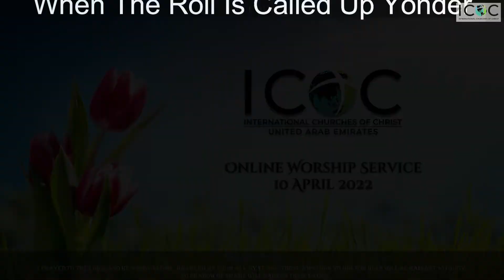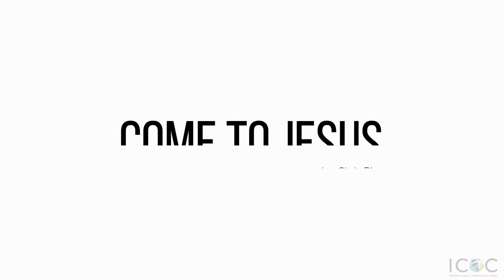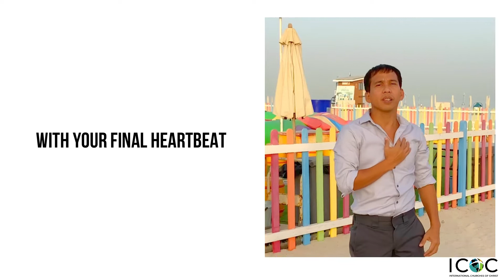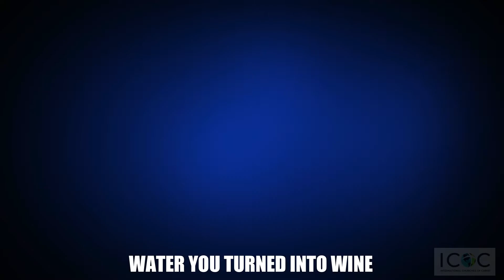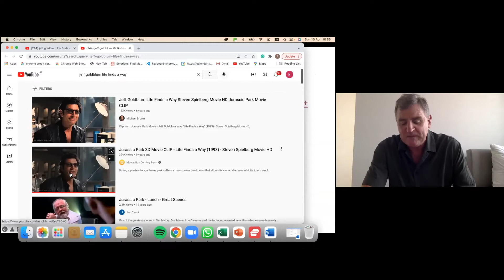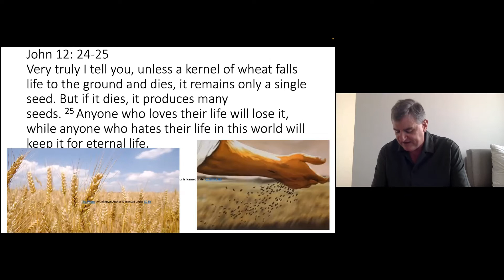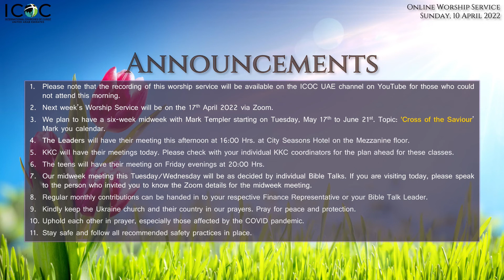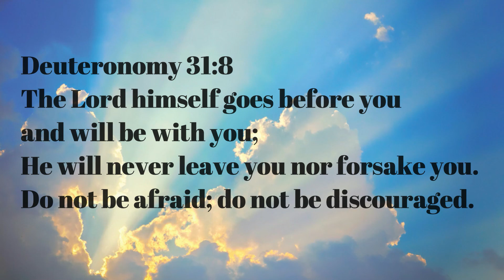ICOC UAE - Online Sunday Worship Service (10 April 2022)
# Praise & Worship: 00:00:15
# Welcome: 00:08:29
# Communion: 00:17:22
# Sermon: 00:34:34
# Closing & Announcements: 01:03:03